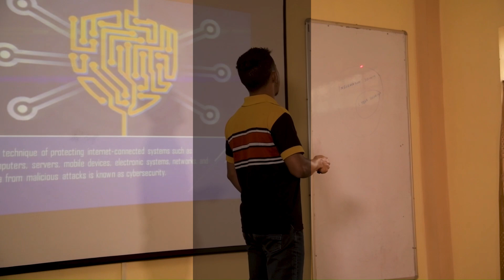Computer Operator & Programming Assistant @ ITI Women Shg | Admission Open | Session 2023-24